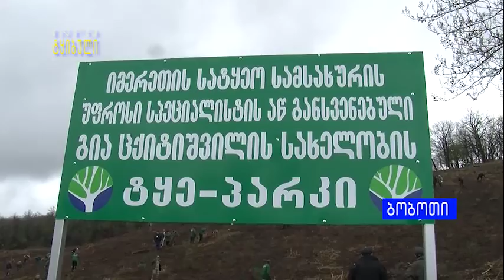ბობოთში 4 500 ძირი ხის ნერგი დაირგო